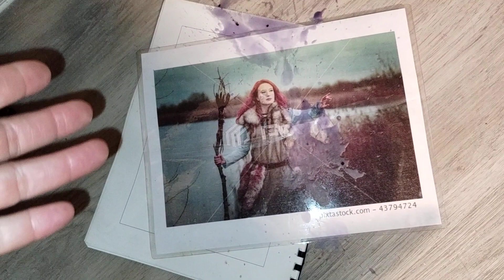Root Chakra: trauma healing from narc-imposed will & voice repair (family curse)